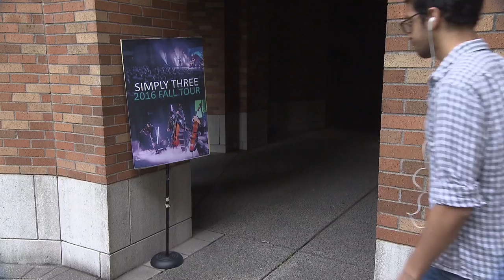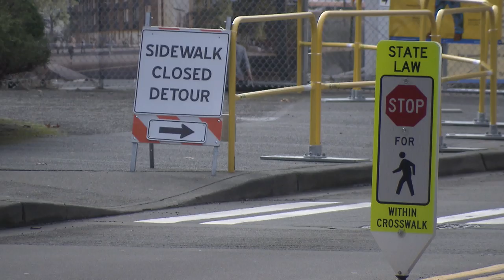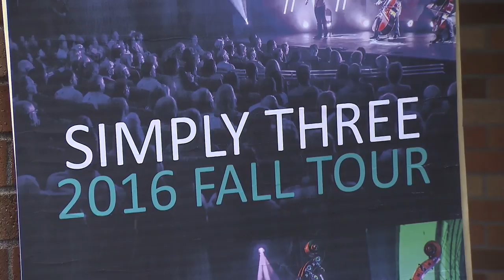Talking T-Shirts and Singing Posters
Imagine a concert poster that could sing to you, or a t-shirt that could tell you your heart rate while you worked out. Thanks to a team of UW engineering students, that concept is fast becoming reality. They've managed to demonstrate for the first time how everyday objects outside like posters and clothing can essentially be turned into tiny FM radio stations.

Vikram Iyer, Ph.D. student, Electrical Engineering, UW
Anran Wang, Ph.D. student, Computer Science & Engineering, UW

06/04/2017